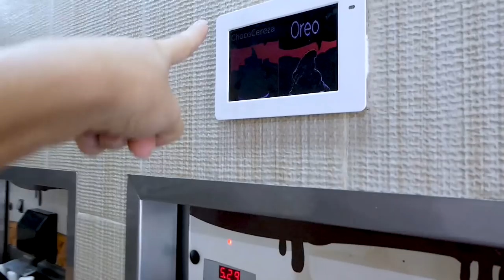RETO: ADIVINA EL HELADO ft. Catherine Brett | Zinahyd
En este vídeo hacemos un reto SUPER divertido y DELICIOSO en la heladería Hollywood EC, donde tenemos que adivinar las combinaciones de helado más locas que se nos ocurran.

¡¡SORTEO!!
¿Quieres participar para ganarte una Gift Card de $10 en consumo de la heladería Hollywood EC?

Estos son los pasos:
1. Seguir en mi instagram
2. Seguir a la heladería Hollywood EC
3. Darle like a la foto del sorteo en mi Instagram
4. Comenta cual es tu combinación perfecta de helados 🍦🍨🍧
5. Menciona a 3 amigos con los que compartirías tu gift card (o tal vez no)

El sorteo estará abierto hasta el 7 de Julio, los tres ganadores serán seleccionados aleatoriamente y anunciados el 7 de Julio

Si quieres visitar la heladería Hollywood EC queda en Sauces 6 en la calle de los cangrejales (Av Isidro Ayora) al lado de Cangrejal Marthita #1